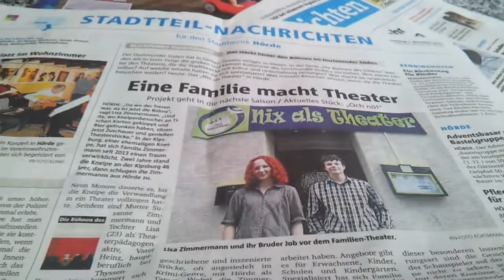DORTMUND 176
Dortmund 2014